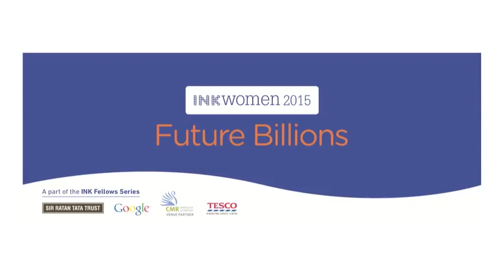Gazal Dhaliwal: Being a woman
In this passionate and powerful talk at INK Women 2015, screenwriter Gazal Dhaliwal reflects on the subtleties and contradictions on what does it really mean to be a woman.

ABOUT GAZAL DHALIWAL:
Gazal did a B.Tech in Chemical Engineering from NIT, Jaipur, and went on to work as a software engineer with Infosys Technologies for 2 years, before she decided to pursue one of the two biggest dreams of her life. She moved to Mumbai in 2005 to work in the movies. Today, she writes films for some remarkable people in the Hindi film industry, namely Vidhu Vinod Chopra, Govind Nihalani, Prakash Jha and Tanuja Chandra. In 2007, she took another life changing decision. She went through a medical process to fix a disorder she was born with. Her journey to being who she is, has been two-fold - the external path to find a place for herself in the daunting business of the movies... and the internal path of combat with her own identity and destiny.